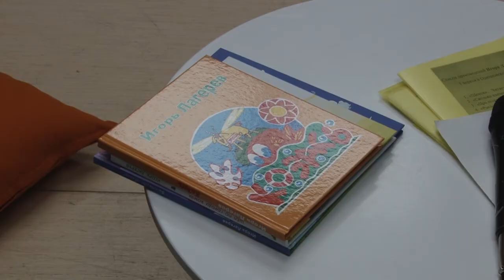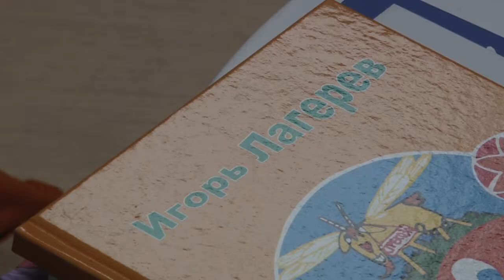Встреча с детским поэтом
Международный день детской книги отметили в Одинцовской библиотеке №1. Воспитанники театральной студии «Дебют» встретились с детским поэтом Игорем Лагеревым.